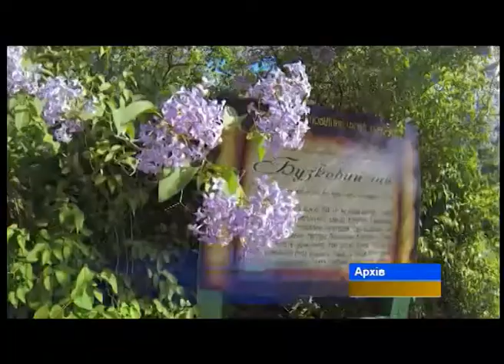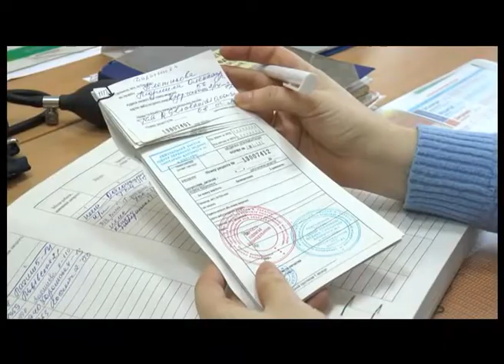"Полтавські телевізійні новини" 14.02.2018 (13:30)